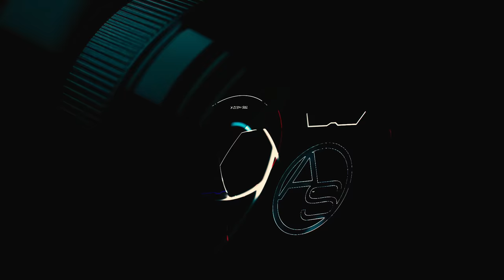Si Acepta Se Hace Complice! ¿Abinader Acorralado? El Millonario Plan Para Dejar Haitianos En RD!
El Enemigo por lo visto  está dentro y no, no son los pobres migrantes que vienen del otro lado, son aquellos que internamente están pujando para que República Dominicana se comprometa a algo que es simplemente inaceptable!